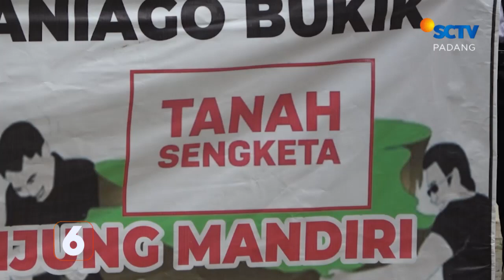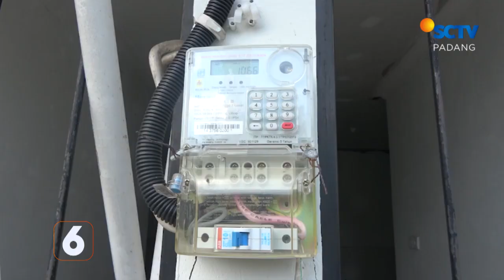Murid SD Tewas Terseret Ombak | Liputan 6 Padang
Liputan 6 Padang, 20 Desember 2022 Part 1